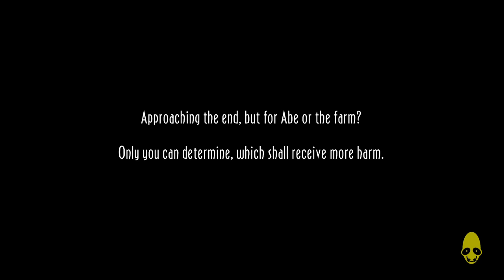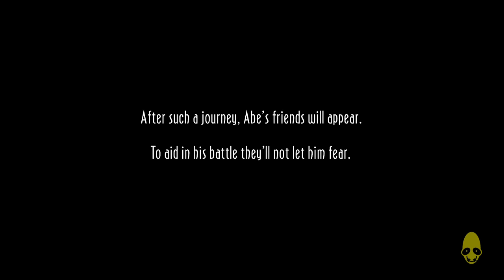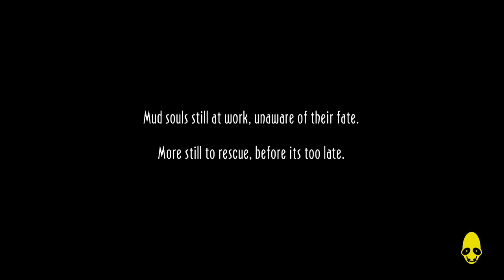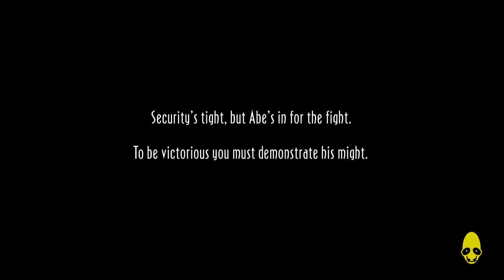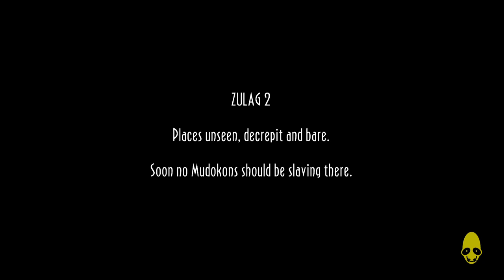Oddworld New n Tasty - New n Hasty Speedrun Part 7 - Zulag 1 (All Mudokons & Secret Areas)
The Ultimate Trophy/Achivement in the game! rescue all mudokons while playing on hard mode in under 3 hours! this is for you!

Oddworld New n Tasty walkthrough is here! i will be playing through the classic game that has been remade for the Playstation 4!

Watch me play through the newest game from the Oddworld studio, the stunning visuals on the PS4 will amaze you!